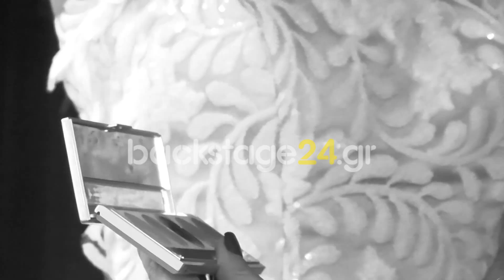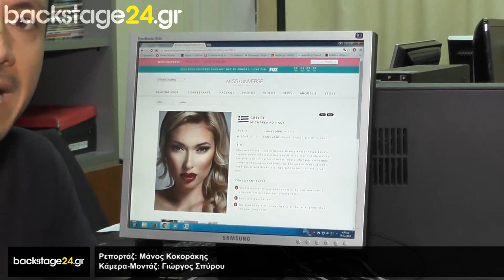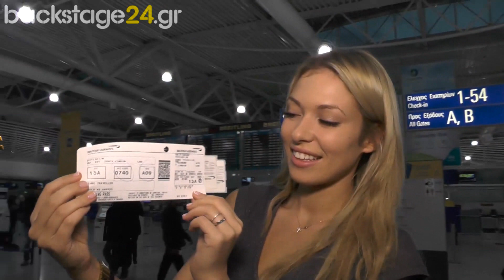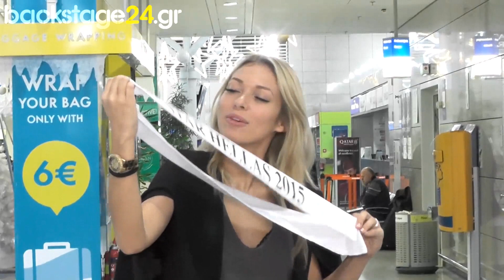Μ. Φωτιάδη: Η "Σταρ Ελλάς' 2015" στην αρένα του "Μις Υφήλιος"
H κάμερα του Backstage24 συνάντησε την Μικαέλα Φωτιάδη στο αεροδρόμιο Ελευθέριος Βενιζέλος. Λίγο πριν την αναχώρηση της  και μοιράστηκε μαζί μας, μικρά και μεγάλα μυστικά για την αναμέτρηση στο "Μις Υφήλιος"...